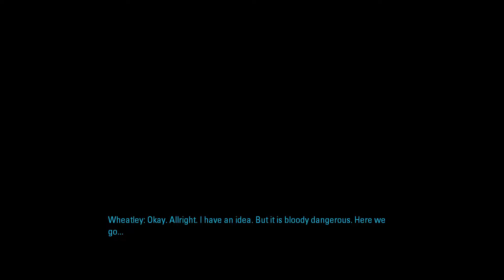ESCAPE!!! Topshelf Plays Portal 2 (Part Four)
RUN AWAY! AND DON'T TRUST HER LIES AGAIN!

Valve Owns Portal 2
Sabrina Made the thumbnail!

If you have suggestions for Spooky Saturdays, let us know!!! :)
WE HAVE A TUMBLR SPECIFICALLY FOR THIS CHANNEL!!